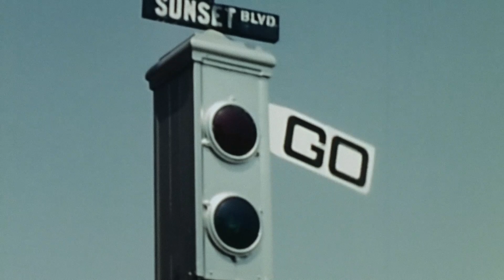BFI Flare 2022 | Hearts strand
Discover films about love, romance and friendship at the 2022 BFI Flare: London LGBTQIA+ Film Festival.

Join us 16-27 March 2022 at BFI Southbank in London and on BFI Player around the UK.